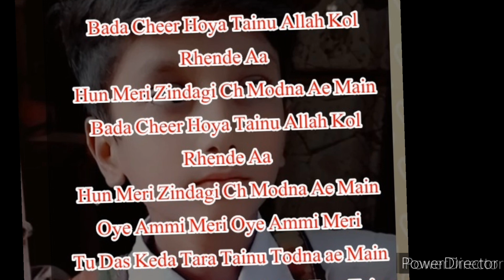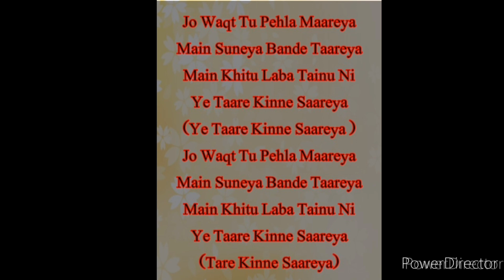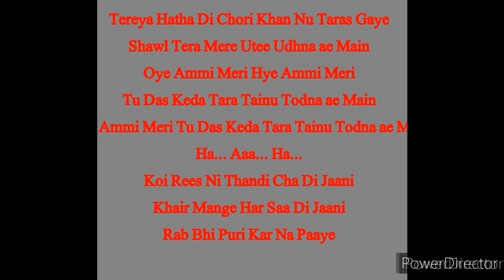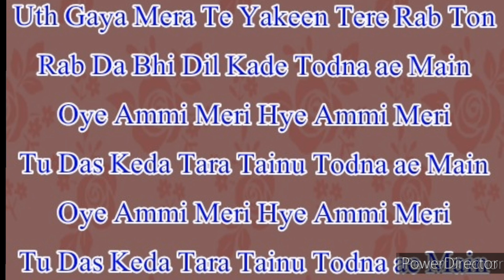Ammi Meri course meinkaraoke by Amar Sanu movie sufna singer Kamal Khan